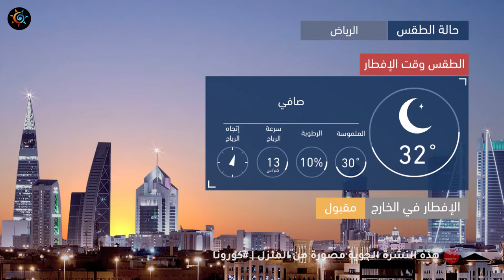طقس العرب | طقس اليوم في السعودية | الأحد 2020/5/3